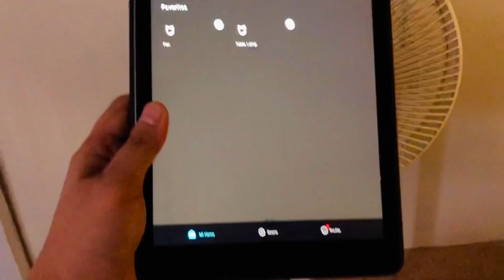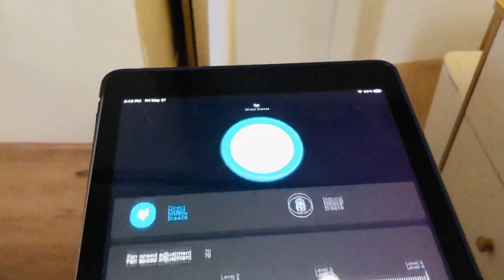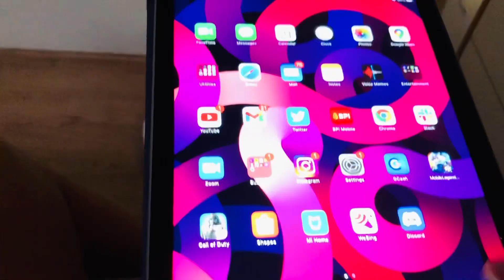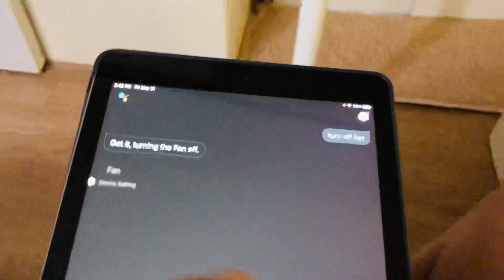Xiaomi Mi Fan 1X! Quick Review!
🔆Specifications🔆

Speed: 4 working speed

Angle: 30 / 60 / 90 / 120 / 140 degree

Rated Power: 15W

Height: 37 inches

Weight: 2.8 kg

Cable length: 1.6m

App: Mi Home

Voice Assistant: Google Assistant & Alexa

Noise Operation: Less than 26.6dB

Air Flow Distance: up to 14 meters

🔆2,995php!